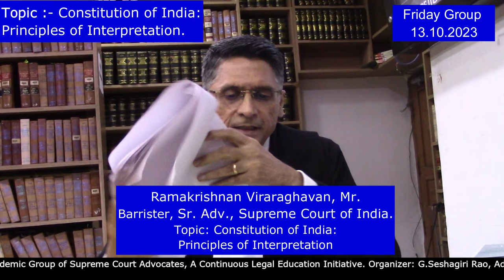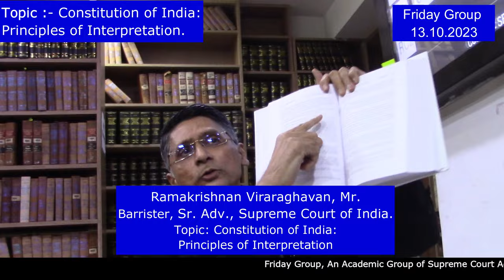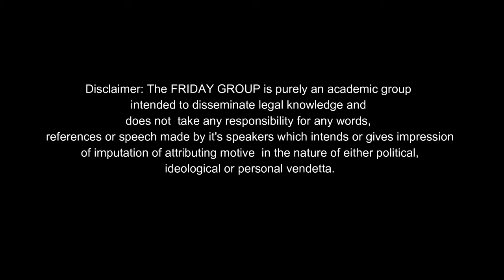Ramakrishnan Viraraghavan Mr., Sr.Adv. SCI.Topic:Constitution of India: Principles of Interpretation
Friday Group:
Topic:-  Constitution of India: Principles of Interpretation.
Speaker: Ramakrishnan Viraraghavan Mr., Barrister, Sr. Advocate, Supreme Court of India.